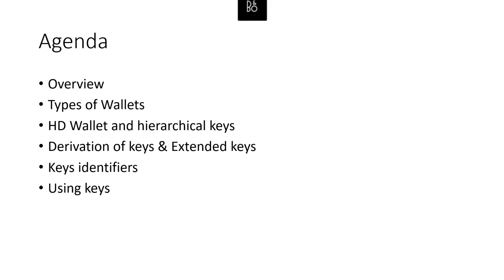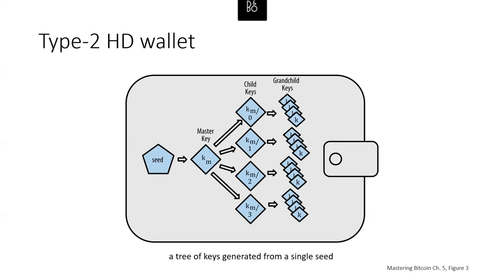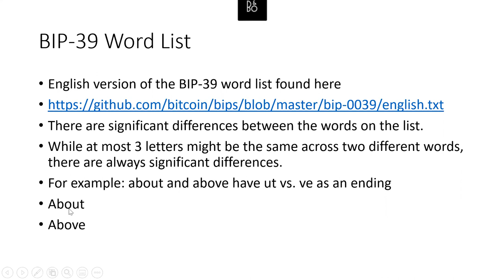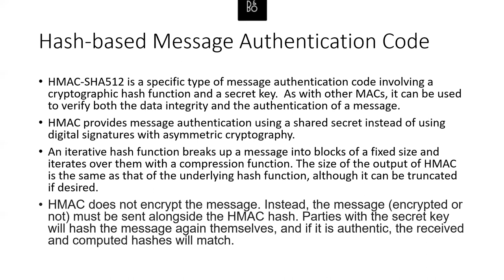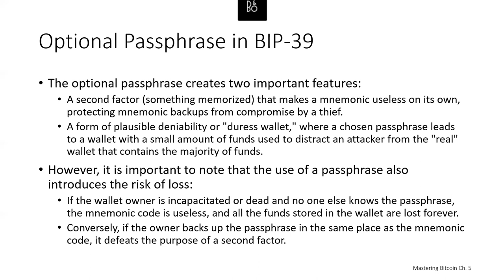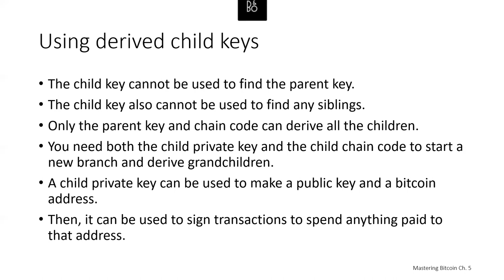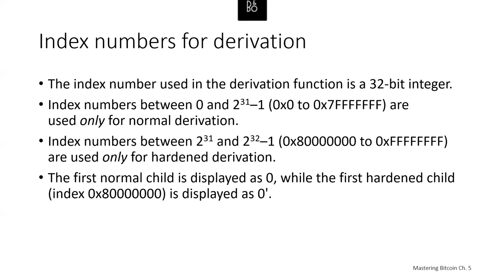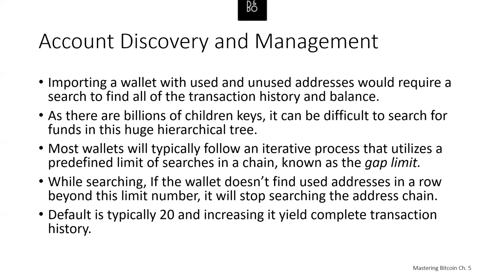Bitcoin Wallets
Understanding Bitcoin Wallets.  Fifth video out of twelve providing a technical deep dive into Bitcoin, How it Works, Bitcoin Core, Wallets, Private Keys, Public Keys, Addresses, Mining, Scripting, and other topics.  Part of the Understanding Crypto Series by Thomas Plunkett.